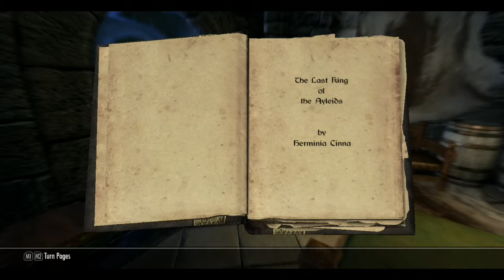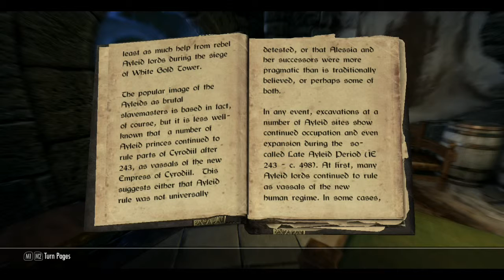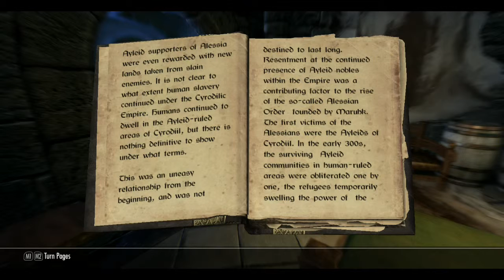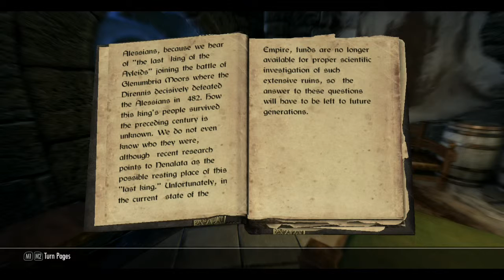The Last King of the Ayleids - The Elder Scrolls Books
Let's Play, gaming videos, tutorials, and tips of popular games like 7 Days To Die, The Elder Scrolls: Skyrim, The Sims 4

Sunrise on Mars by Jason Shaw